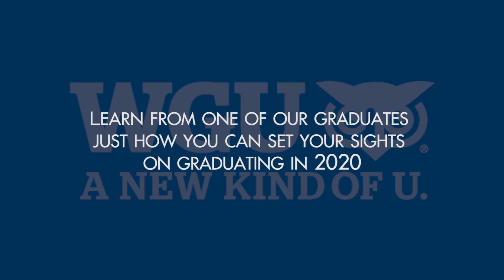Transitioning Out of the Military: Veterans Graduate in 2020